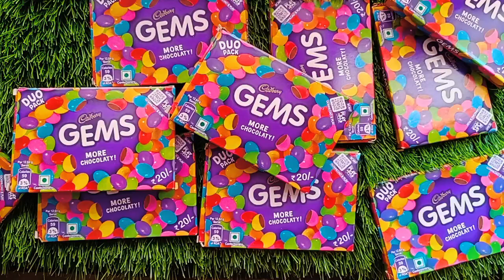Some LOT'S of candies